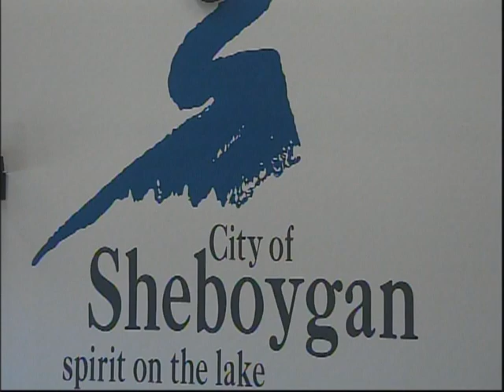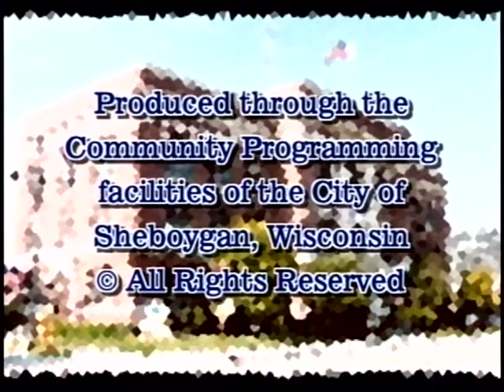Council 2015 04 27